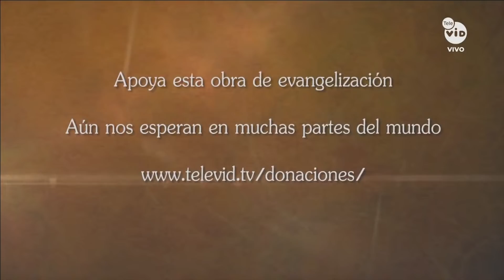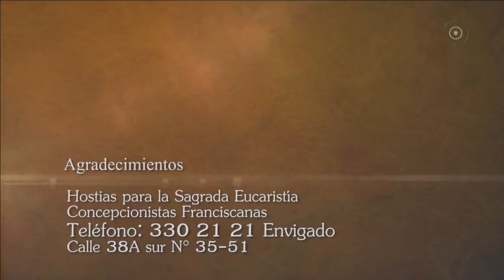Adoración al Santísimo 🙏 Lunes 28 Junio de 2021, Padre Fabio Alonso Gómez - Tele VID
Sacramento del Altar, hoy Lunes 28 Junio 2021.